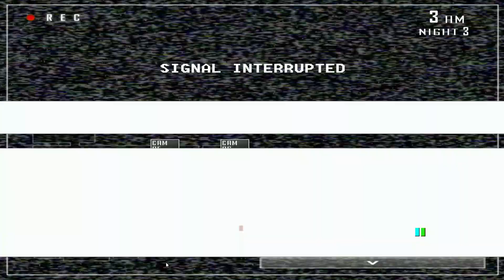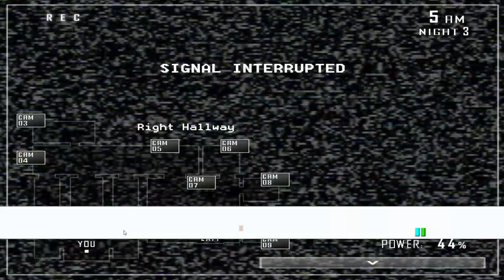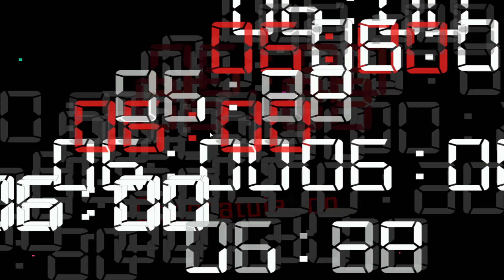WE GOT A RARE SCREEN!!! Five Nights at the AGK Studio Playthrough Episode 2 Night 3 + 4 Attempts